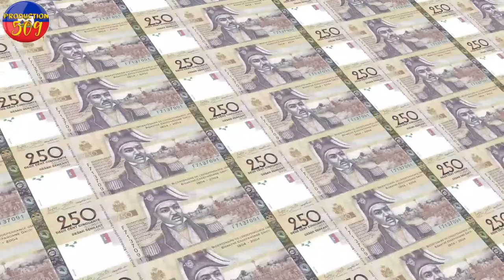BWA Kale Polisye Yo Jwenn Taktik Pou Atake Vilaj Dedye Lapolis Okap Arete Yon Volè zam